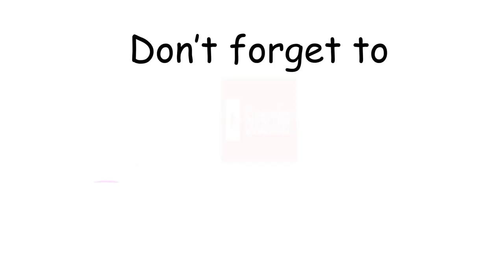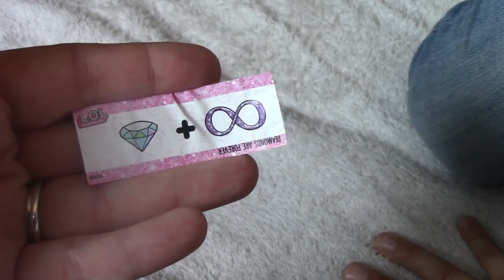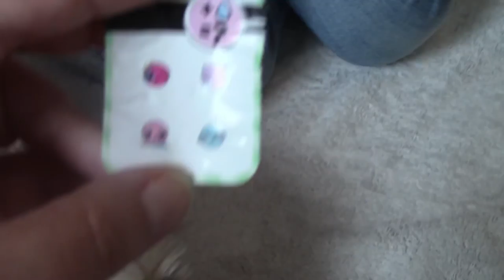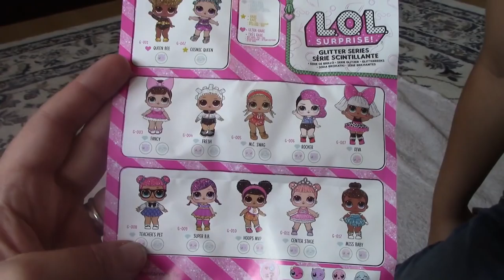CRAZY dog & opening LOL Surprise GLITTER SERIES ball!!! Mac 5 family fun! Kid videos!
Hayleigh and the Mac 5 family head home from school, eat donuts for a snack and open the super cool, super fun LOL surprise Glitter series ball!! These toys are SO much fun to open and play with!! The LOL surprise glitter series doll that we unboxed is sooo cute!! Watch to see who we got!!